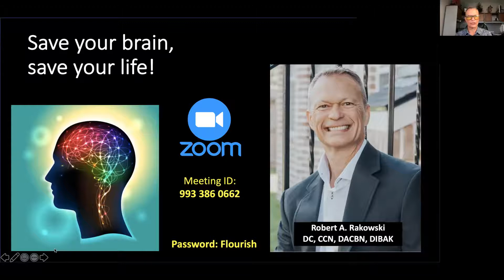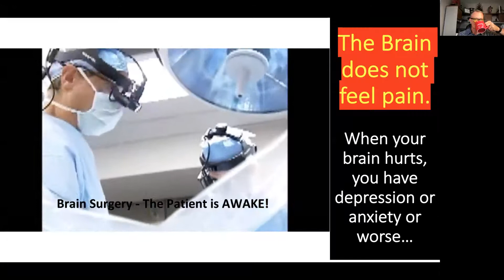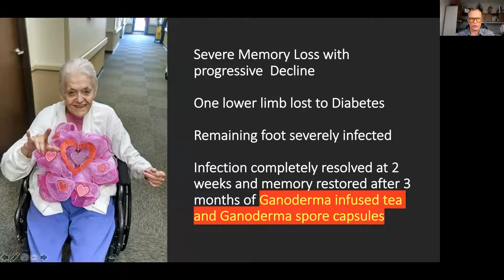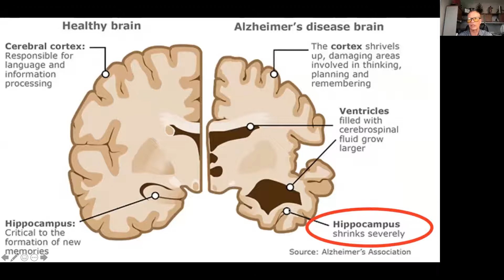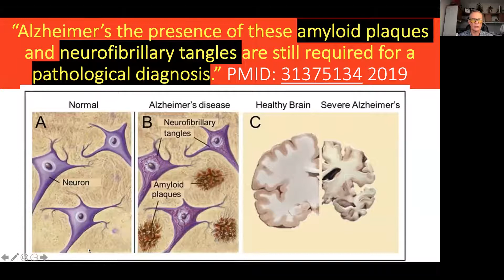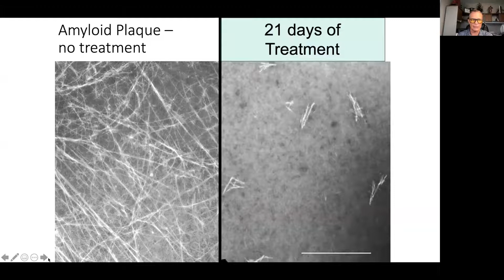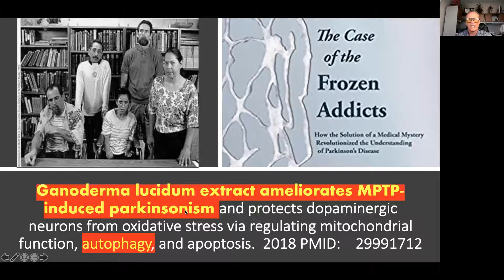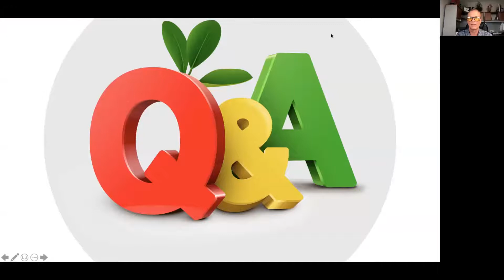9 21 21 Ask the Doctor Brain and NeuroInflammation